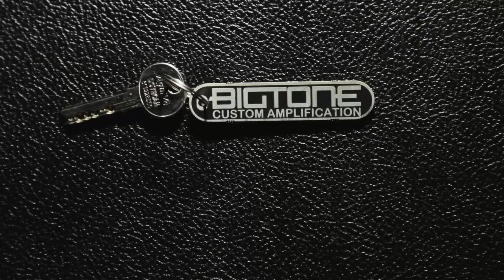Studio Plex 22 Head and 1x12" cab - Ludovico Vagnone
BIGTONE Studio Plex 22 head and 1x12" cab with Celestion Greenback speaker.

Full Demo by Ludovico Vagnone.

PRODUCED BY:
BIGTONE Custom Amplification

AUDIO RECORDING
Cut Records studios

VIDEO RECORDING AND EDITION
Rafa Coronas & Antonio Hernández